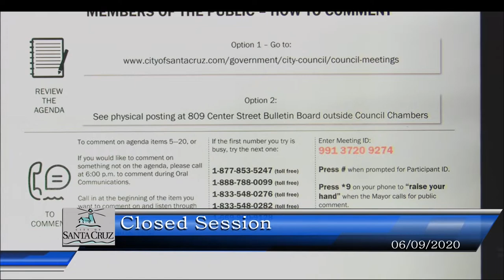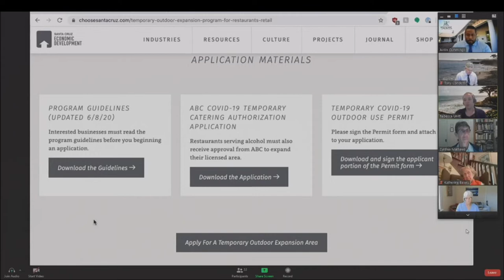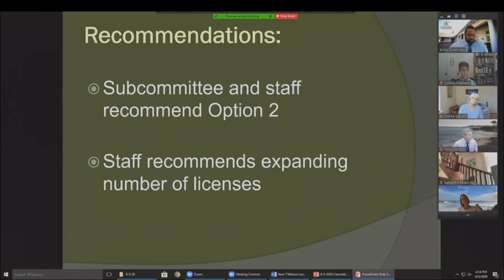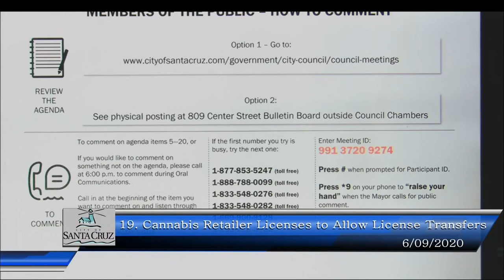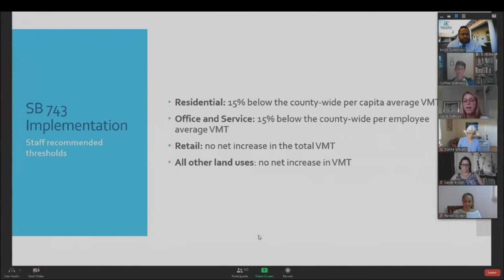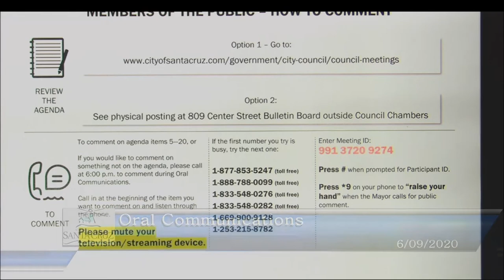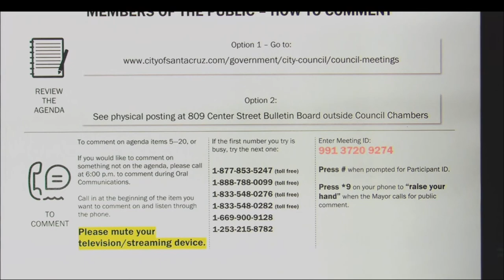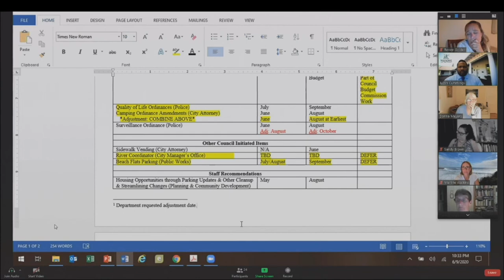Santa Cruz City Council 6/9/20